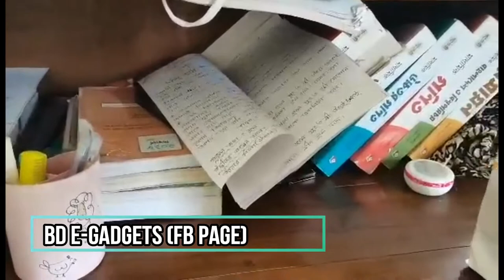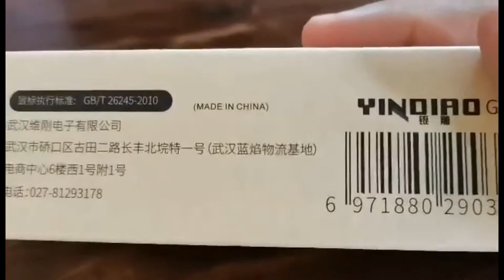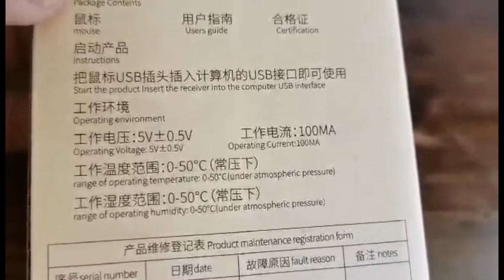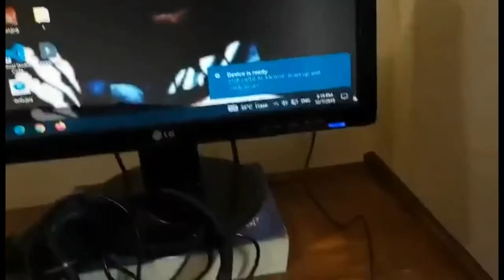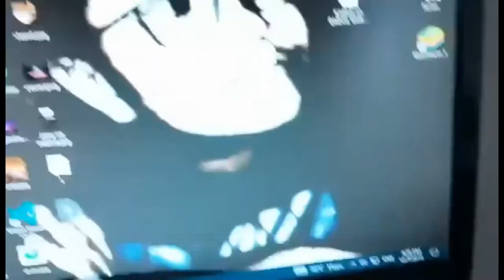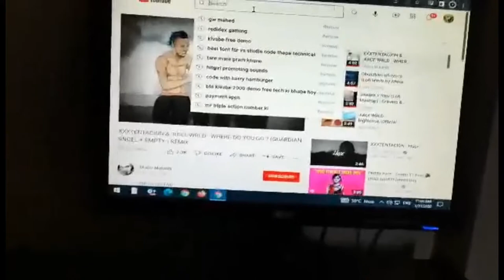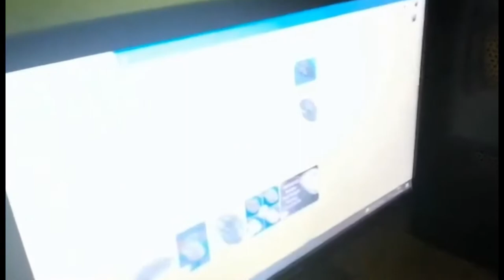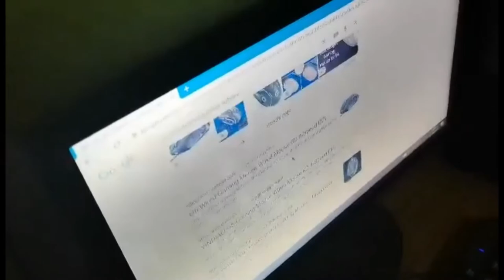FIRST VLOG | BROUGHT A GAMING MOUSE FROM ONLINE WITH OWN MONEY!!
🎮 Vlog : Ettisaf
✏️ Edit : Ettisaf
🗒️ User ID : Xtend Ettisaf (FB)

🖥️ PC Specfications :
Intel(R)
Core(TM) i3-4150
CPU @ 3.50 GHz
PC (RAM) - 4GB
System - 64xbit Operating System+ Based Processor